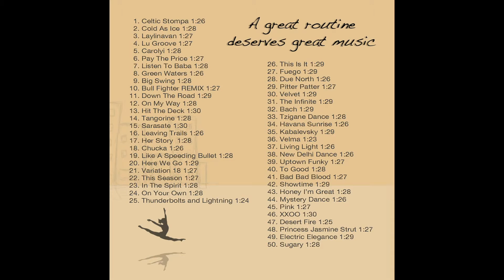Vol. 7 - 1. Celtic Stompa 1:26 - (Gymnastics floor music)